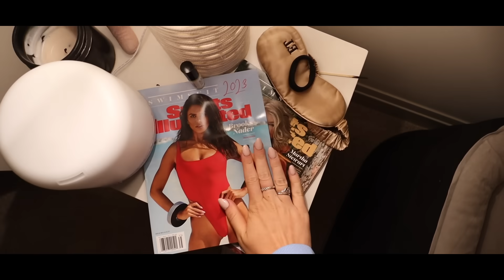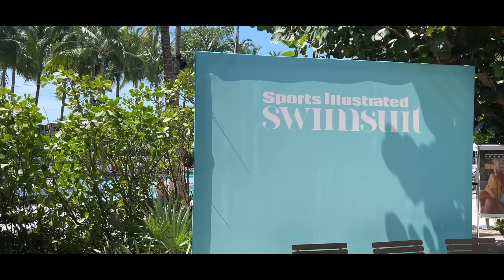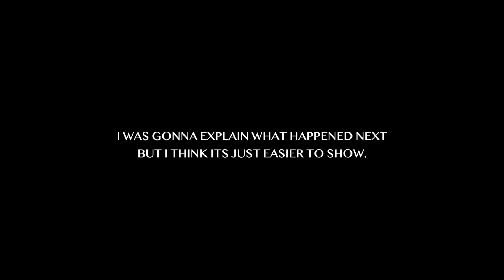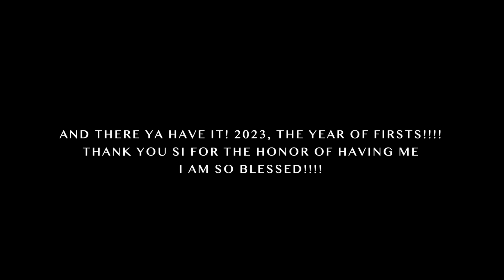walking in sports illustrated swim week show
lets walk the runway.

thank you so much to SI for such an incredible experience!! im proud of myself for stepping out of my comfort zone & trying something very new to me. Hopefully not the last time I’m on the runway hehe

Xoxo
Ellie